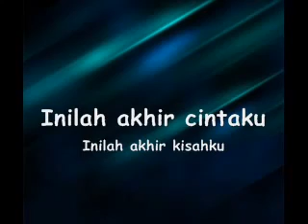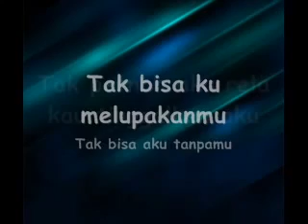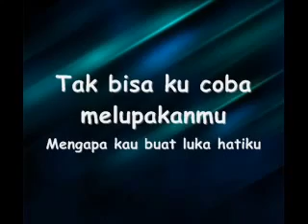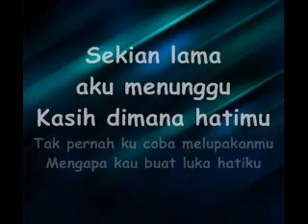Papinka Band Dimana Hatimu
inilah akhir cintaku
inilah akhir kisahku
setelah kau jauh tinggalkanku